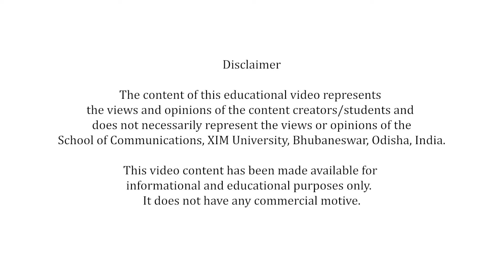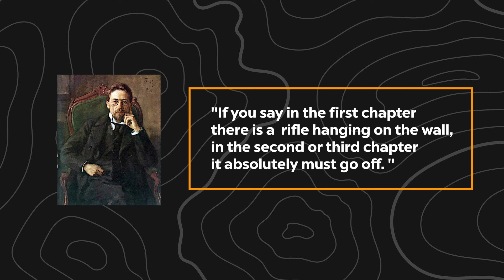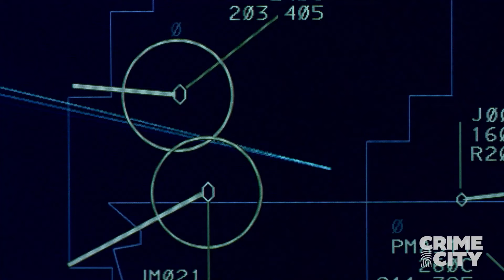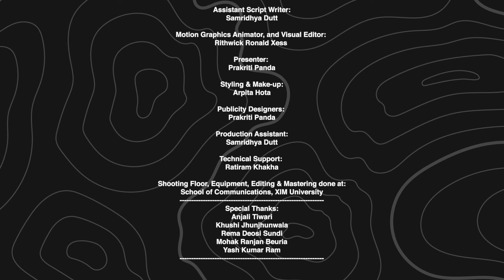Students Project | Educational Video | Chekhovs Gun | School of Communications | XIM University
Dive into the nuances of storytelling in our educational video, delving into Anton Chekhov's renowned principle, famously known as Chekhov's Gun: "If you say in the first chapter that there is a rifle hanging on the wall, in the second or third chapter it absolutely must go off." Through the lens of acclaimed works like the Oscar-winning film Parasite and the gripping series Breaking Bad, helmed by Vince Gilligan, we unravel the intricacies of setup and payoff in storytelling. Witness the enchantment that arises when every on-screen detail, from objects to dialogue, plays an integral role in shaping the narrative. Anton Chekhov's wisdom guides us, underscoring the importance of meaningful elements in crafting compelling stories. Whether you are a writer, filmmaker, or storytelling enthusiast, join us on this educational journey to grasp the significance of Chekhov's Gun, demonstrating how to adeptly deploy it and the fundamentals of this principle.

Sincere Thanks:
Dr. Fr. Antony R. Uvari, SJ,
Vice-Chancellor, XIM University

Prof. Fr. S. Antony Raj, SJ
Registrar, XIM University

Dr. V. Vijay Kumar,
Dean, School of Communications, XIM University

A Project Done By:
Arpita Hota, Prakriti Panda, Rithwick Ronald Xess and Samridhya Dutt
(Students of BSc Mass Communication 2021 – 2024 Batch for the course Educational Media Design & Production)

Produced By:
School of Communications, XIM University

Executive Producer, Head of Creatives & Production:
Dr. Vijay Kumar Vijayan

Course Instructor & Project Guide:
Simple Sujata Mishra

Styling, Make-up, Script Writer & Director:
Arpita Hota

Motion Graphics Animator, Director of Photography & Visual Editor:
Rithwick Ronald Xess

Publicity Designer, Assistant Motion Graphics Animator & Presenter:
Prakriti Panda

Assistant Script Writer & Production Assistant:
Samridhya Dutt

Technical Support:
Ratiram Khakha

Special Thanks:
Anjali Tiwari
Khushi Jhunjhunwala
Rema Deosi Sundi
Mohak Ranjan Beuria
Yash Kumar Ram